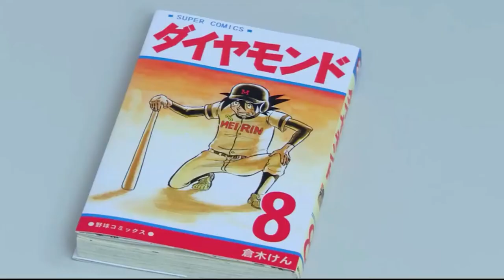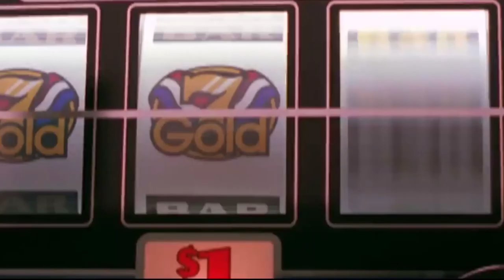Iss Room se nikalna Impossible hai | Movie Review/Plot In Hindi & Urdu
This is a Movie Explanation video about a man who is stuck in a Mysterious Room which is impossible to escape. Things take a weird turn as mysterious things start happening near him as he tries to get out of the Room.